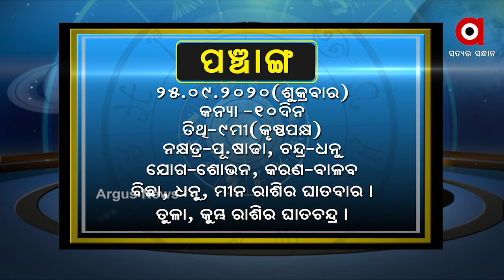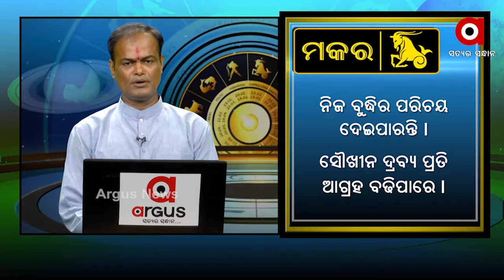WHAT'S UR RASHI SEPT 25 2020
WHAT'S UR RASHI SEPT 25 2020 Watch all the current, latest and breaking news only on "TheArgus.in" LIVE TV. The one-stop destination for LIVE news on politics, entertainment, sports, gadgets, and business.